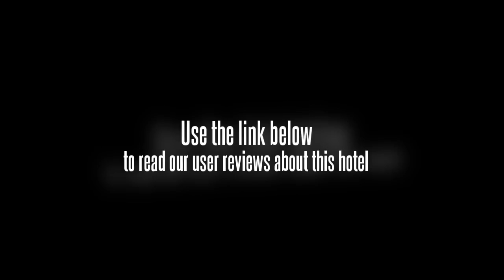Elan Hotel Suzhou Fengqiao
Located within a 20 minute walk to the city centre, the Elan Hotel Suzhou Fengqiao offers comfortable accommodation and is an ideal base for the holiday maker and the business traveller alike.